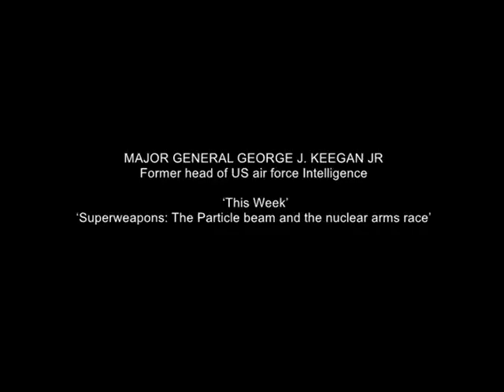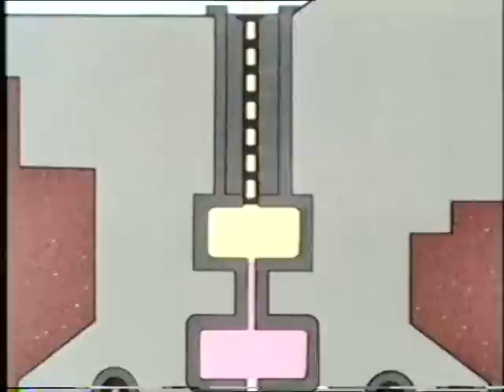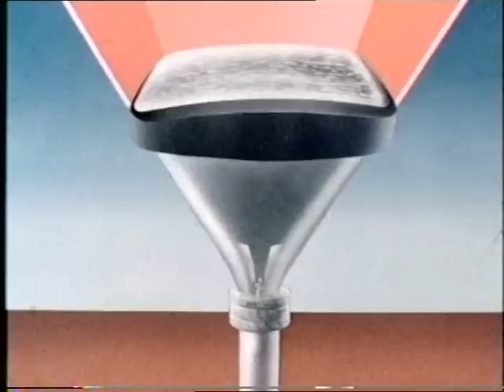Superweapons | Particle Beam | General George Keegan | Cold War |This Week | 1977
Some extracts from an interview where General George Keegan believes that a Russian scientific breakthrough now threatens to upset the strategic balance. He claims that a U.S. Air Force, intelligence operation has revealed that the Russians are testing a high—energy proton beam which uses the power of a nuclear explosion to knock out intercontinental ballistic missiles in mid—flight

Quote: VT16582